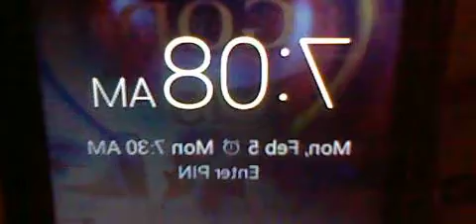057 GANGSTALKED-BRANDON AM BUS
2 BOYS APPROXIMATELY  9 AND 12.